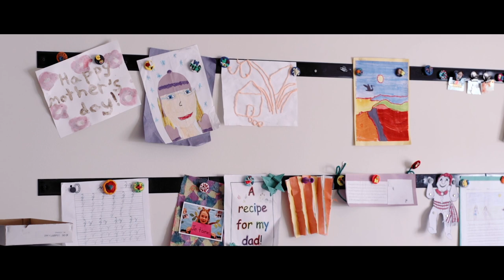Chapter 3: What is a good life? The Good Life - The Green Life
The Good Life - The Green Life is a documentary film about what it means to live a good, green life at the climate crossroads. to learn more. David and his family live in Surrey, British Columbia, in a neighbourhood they chose because they could live within walking distance of shops, services, and green spaces. David believes we stand to gain by dealing with climate change. That building a more sustainable, resilient society can mean a higher quality of life. If we could all meet our core needs more easily -- for things like housing, food, transportation, decent jobs, and affordable child care -- we could have the time to live a more powered down, less stressful, life.